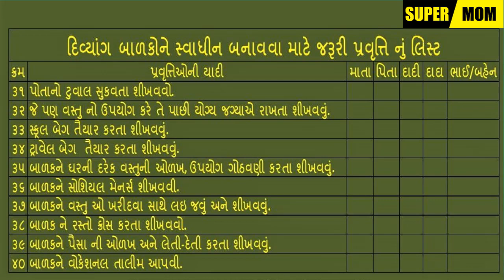Role of Family in Nurturing CWSN- દિવ્યાંગ બાળકોના ઘડતરમાં કુટુંબનો ફાળો-Super Mom-By Bijal Harkhani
This time I am presenting a very different and essential topic: *"Role of Family Members in Nurturing CWSN"*.

In this 4th Episode of Intellectual Disability Series i have tried to highlight what and how each family members of CWSN can contribute in bringing out the best from them.

As a special mother, I have always believed that every special child is gifted with many skills, qualities and talents. And as a family, if we are not able to identify and bring that gifted quality out from a child to outshine, its our failure and our lack of involvement.

Watching the full video and from the checklist given there, will help you all to identify every minuets task where a parent is suppose to help and later make their child learn.

I am sure that in this process of first helping the the kid in doing a task and then making a child learn, you will distinctly identify that one or many qualities, which can help your child achieve great success.

Regards
Bijal Harkhani